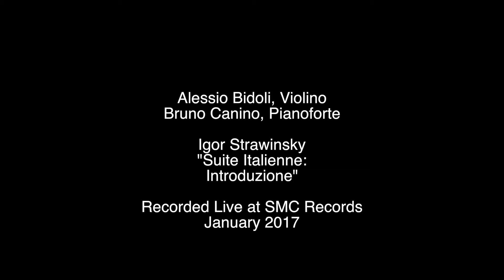Video excerpt of the 2017 Warner Classics Recording Session with Alessio Bidoli and Bruno Canino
Stravinsky - Suite Italienne - Introduzione

Video directed/edited by SMC Records